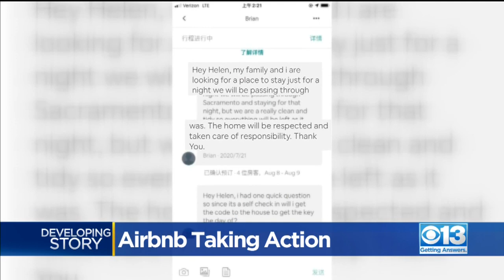Airbnb Sues Renter In House Party Shooting; Victim's Family Wants 'Justice For The Kids'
Gunfire over the weekend at a house party turned violent is prompting Airbnb to take a drastic step. For the first time in the company's history, it's suing a guest to stop out-of-control parties.